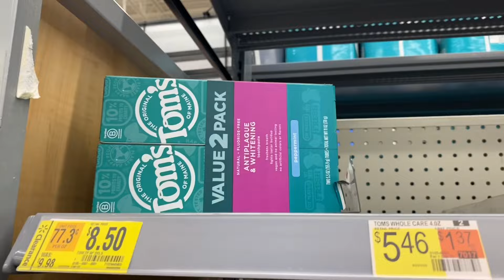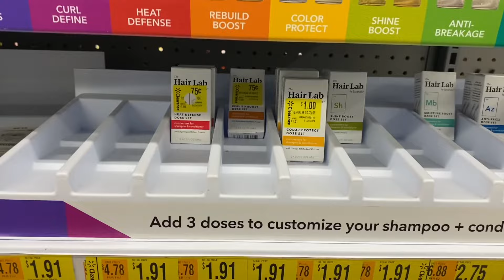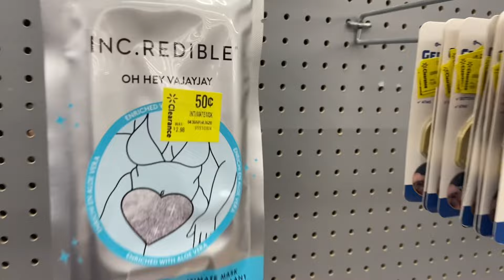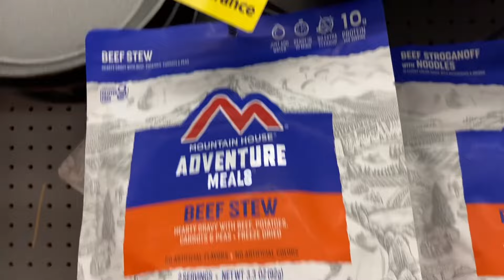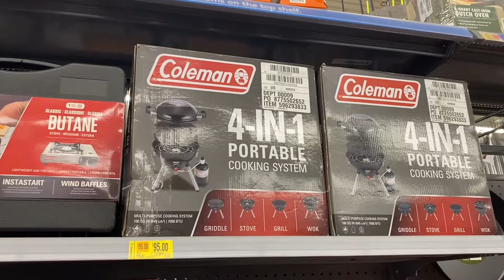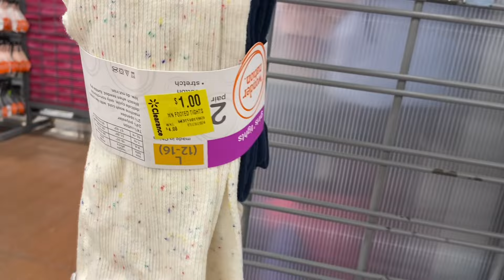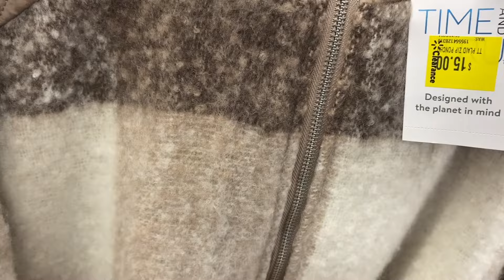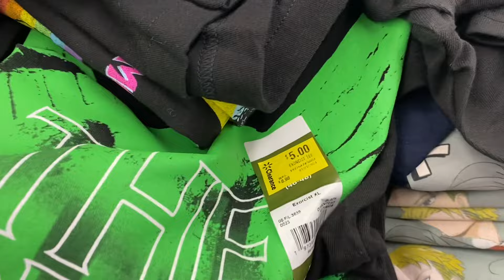😍WALMART CLEARANCE DEALS THIS WEEK‼️WALMART SHOP WITH ME | WALMART WOMEN’S CLOTHES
Come with me to Walmart as I found so many great deals on clearance!

Walmart clearance is one of my favorite things to do for a Walmart shop with me video while I’m doing a Walmart store walkthrough to see what Walmart clearance this week there is. I like to see what Walmart clearance today there is and I love finding Walmart hidden clearance and Walmart secret clearance. Sometimes I find Walmart secret hidden clearance while I’m doing a Walmart clearance shopping. I love Walmart shopping videos and I enjoy filming them and see what I can find. Also, I like filming Walmart clearance haul videos too!